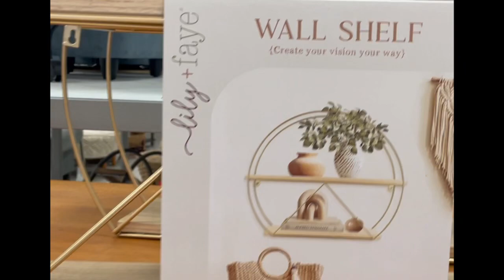T.J Maxx Has What I Need!